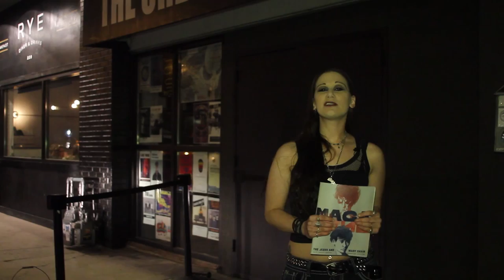SLUG Localized - April 2015: Better Taste Bureau, Dine Krew, Swell Merchants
SLUG's monthly local music showcase takes over The Urban Lounge in downtown SLC, sponsored by 801 Pilsner, Spilt Ink and KRCL 90.9. This month features a hip hop lineup including Swell Merchants, Dine Krew and Better Taste Bureau!